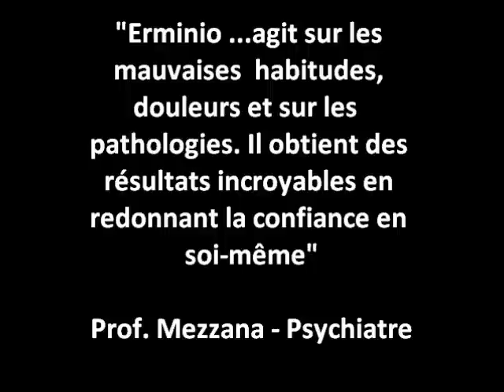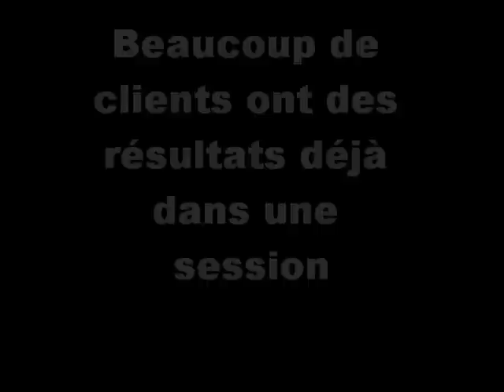Di Pisa - La guérison instantanée avec l'Hypnose